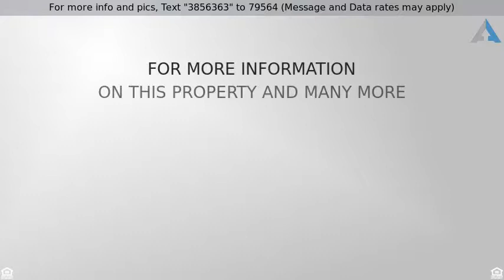Priced at $410,000 - 8654 Blue Jay Way, Citrus Heights, CA 95610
This is it! Attractive home ready for you to move

This is it! Attractive home ready for you to move into with 4 bedrooms & 2 baths.  Recently painted interior & exterior. Newly installed kitchen appliances, doors/hardware, & light fixtures. Pay strict attention to the updated master bath to include new cabinet, sinks, faucets, mirrors, toilet & flooring.  Plenty of storage with a 2 car garage, lots of interior cabinet space & an exterior attached mini garage that could store water toys, motorcycle, or even set up as a workshop. Lots of possibilities. You choose. Prime corner lot with side access to backyard. RV/boat possible. Located near shopping, parks & restaurants.